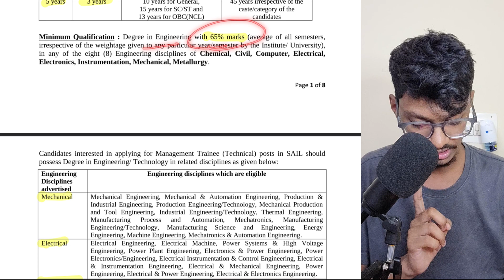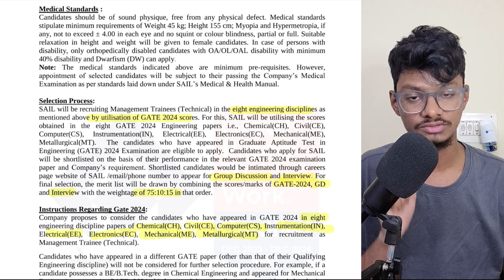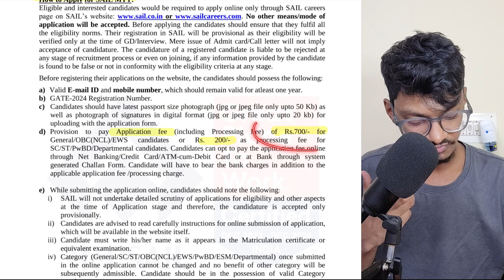SAIL Freshers Recruitment 2024 | Detailed Notification Out | Officer/Engineer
Explore the details of the PGCIL Recruitment 2024 with the latest notification. Stay informed about the application process and requirements to enhance your preparation for this prestigious opportunity in the field of science.